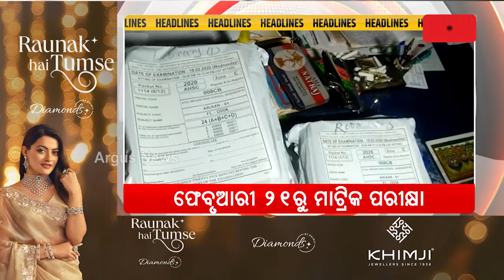Headlines @ 7 Pm || 14 Nov 2024 || Argus News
+ ଧାନ ସଂଗ୍ରହ- ଉତ୍ସବ ପାଳନ କରିବେ ସରକାର
+ କୋପରେସନ ବନାମ କରପସନ
+ ନିଯୁକ୍ତି ପରୀକ୍ଷା: ସରକାର କଠୋର